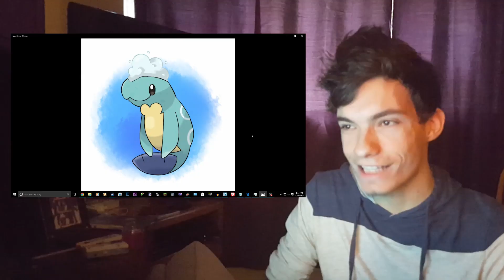Pokémon Sun & Moon Starters: When Will We See Them?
Let's talk Sun & Moon! When do you think we will see the starters?